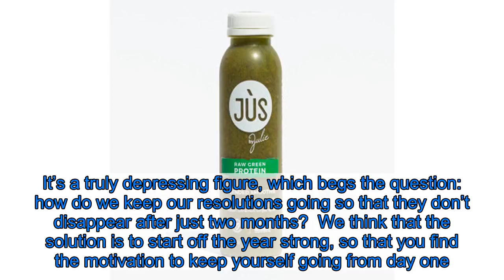Start the New Year Off Right With a Juice Cleanse — Now 30% Off!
2020 is just around the corner, which means that we’re getting our New Year’s resolutions prepped and ready. When we first make these promises to improve ourselves and our lives in the new year, we’re incredibly motivated and fired up to get things going!   A lot of Us have resolutions to become healthier in the new year, which is incredibly common. But how do we kick these off to get our bodies feeling better and keep that momentum going? One of the best ways is to start it off with a juice cleanse, and thankfully you can get one from JUS by Julie for 30% off right now!  See it!      So what is a juice cleanse exactly? It’s a way to reset your body and get it on the right, healthy track. You basically replace your meals for a given period of time with different juices, and the system that’s been created by the JUS by Julie team is one of our favorites. All of their juices are made of fruits and veggies that are blended — and never cold-pressed.  There are different levels of cleanses that you can get from JUS by Julie, but the most popular option is definitely the 3 Day JUS Cleanse. It’s designed to completely wipe away all evidence of unhealthy habits and junk food consumption. You get six different juices for each day that can help kickstart your body’s natural detoxing process. This is a more advanced cleanse, so if you’re a beginner, it might be better for you to start by trying with the 1 Day Cleanse. Plus, you can get either one of them for an extra 30% off right now for a limited time. It’s an amazing way to start off the new year!  See it!      But unfortunately, though we might be motivated right after the ball drops, 80% of resolutions end up failing by February. It’s a truly depressing figure, which begs the question: how do we keep our resolutions going so that they don’t disappear after just two months?  We think that the solution is to start off the year strong, so that you find the motivation to keep yourself going from day one. And what better way to begin a health and wellness journey than with a total body detox with the help of a JUS by Julie 3 Day Cleanse? We’re confident that you’ll start the decade off feeling refreshed, revived and ready to commit to a healthy lifestyle!